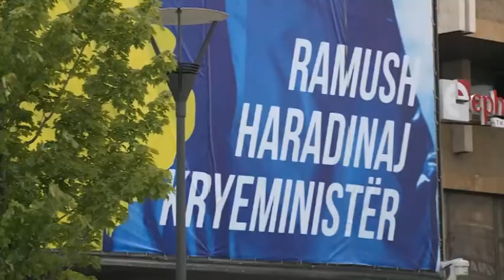Már biztos, Haradinaj pártja nyerte a koszovói választást